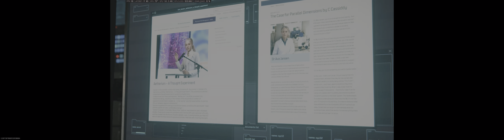Call of Duty Modern Warfare 3 Zombies Exfil Dr. Jansen Gameplay 90(4k)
Call of Duty Modern Warfare 3 Zombies Gameplay 90(4k)